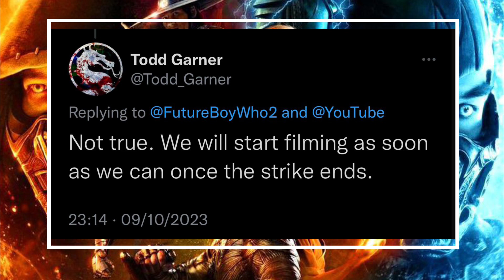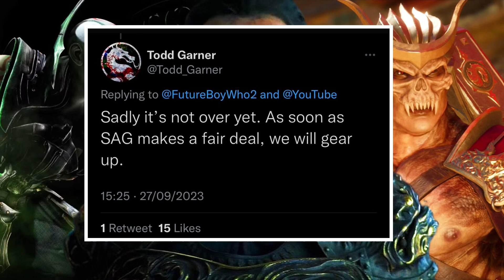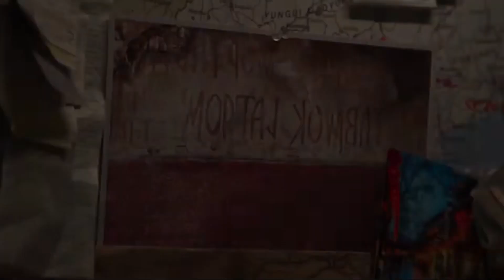Mortal Kombat 2 Todd Garner Confirms Latest Rumour Isn't True & He's Ready Once The Strike Is Over